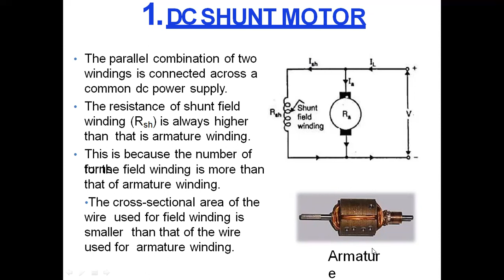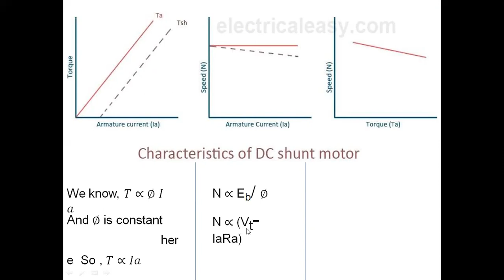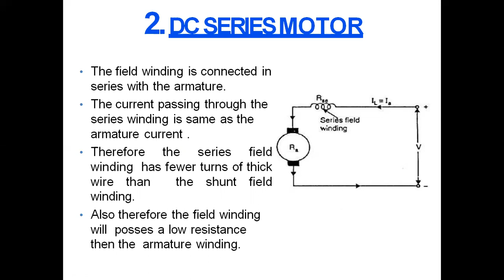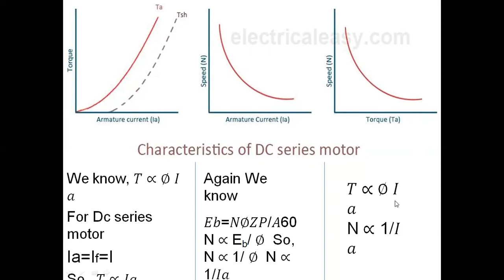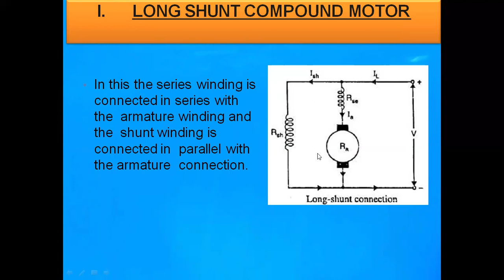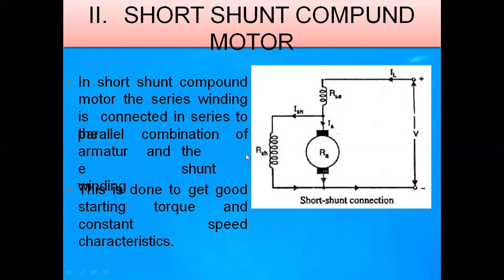DC Motors Lecture-2 |EEE| MREC(A)